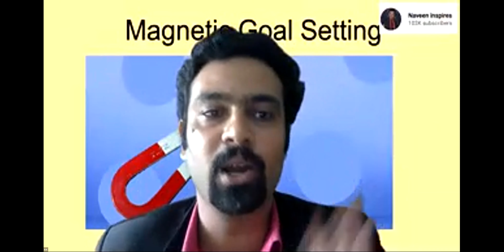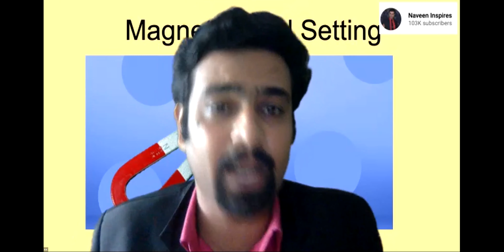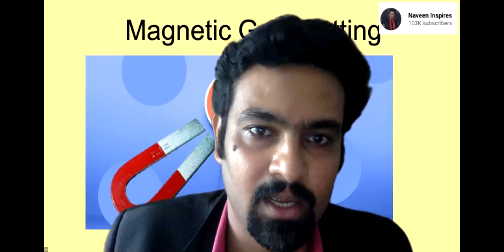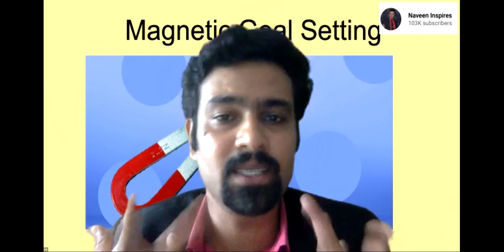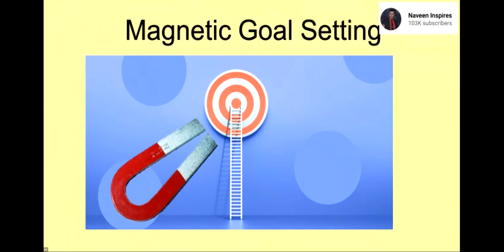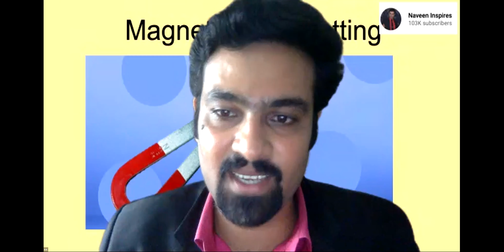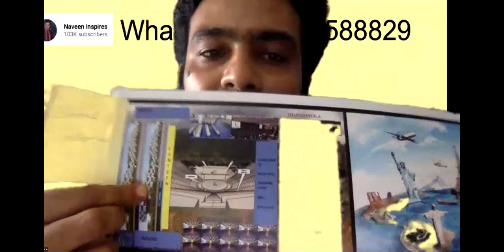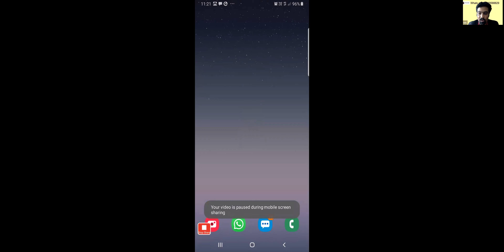GMT20200513 044342 Gopakumar 3930x1828